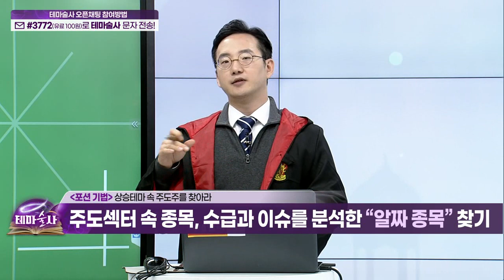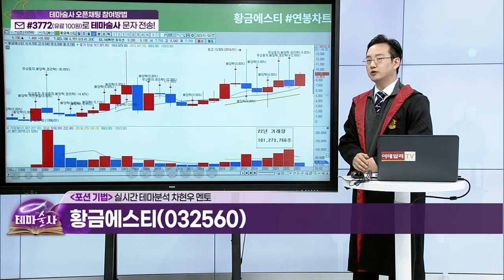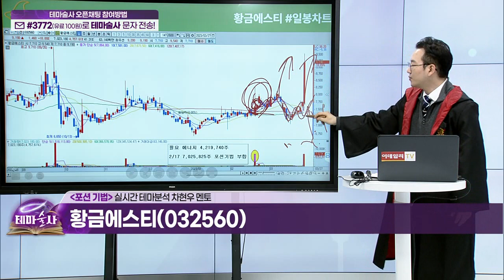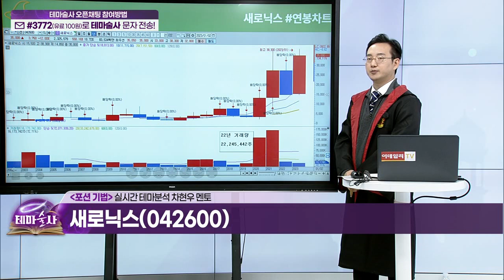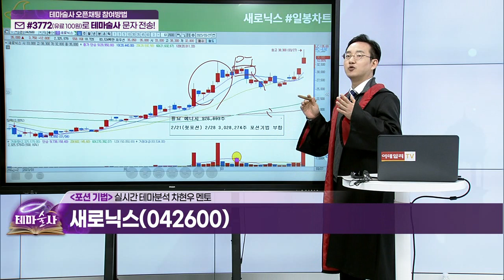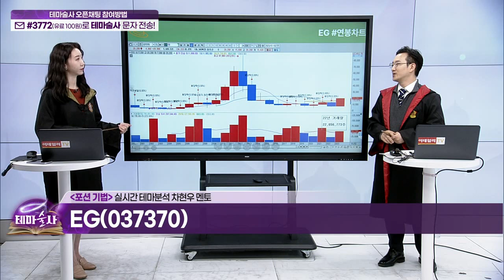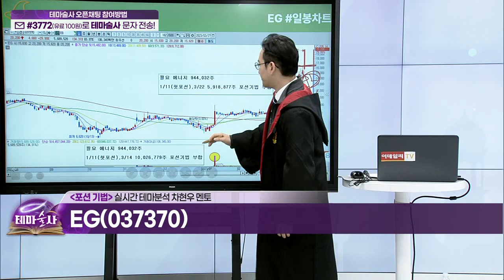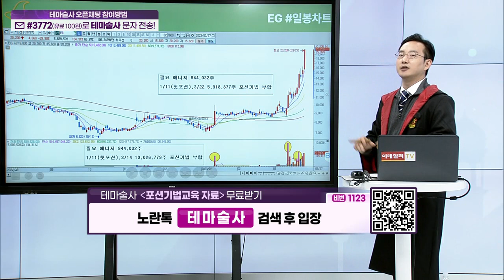상승테마 속 주도주를 찾아라... 포션 기법 (10)_기법 강의 (20230328)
(예시 종목) 황금에스티(032560), 새로닉스(042600), EG(037370)